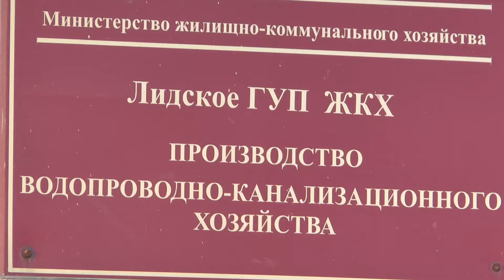В Чеховцах и Ёдках в 2021 году можно будет присоединить дома к централизованной системе канализации